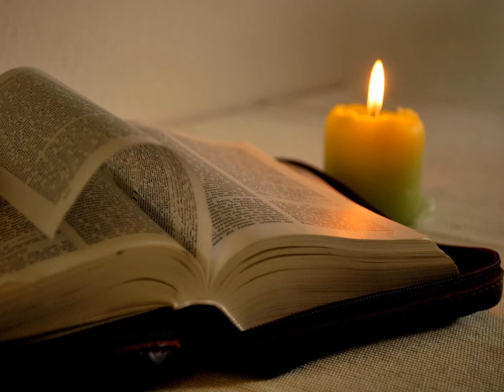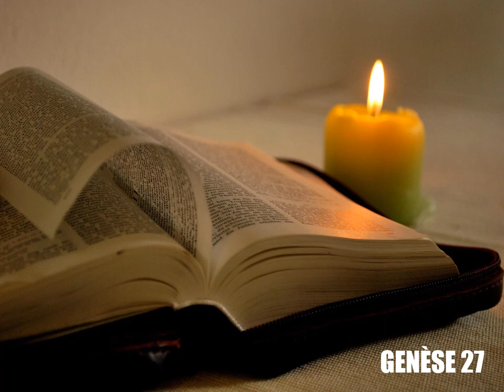Genèse, chapitre 27 - Lecture de la Bible King James Française